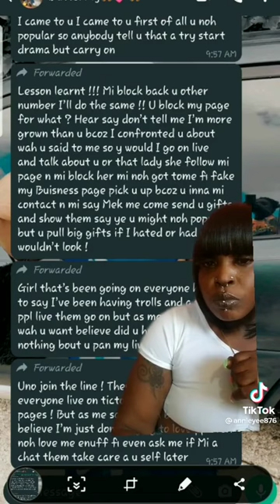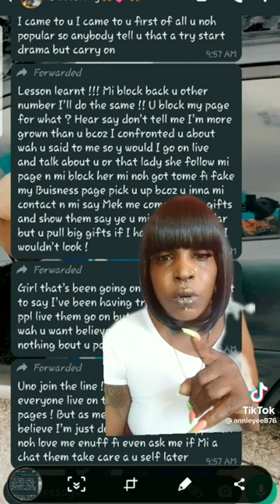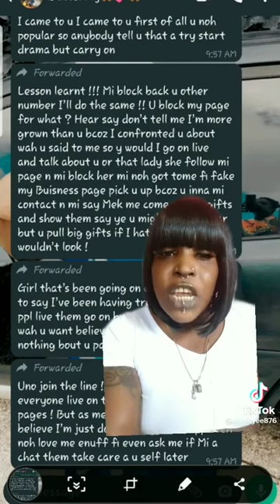Annie diss Dee Official part 2 ft Dee Official